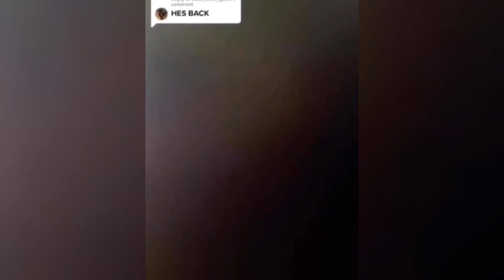Funniest Animals 2022😂 Cutest Cats and Dogs😹🐶 | funny videos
Cats are amazing creature because they are the cutest and most funny. Watching funny cats is the hardest try not to laugh challenge. It is funny and cute. This is the cutest and best video ever!
funniest animals 2022
funny cats videos and funny dogs videos

Tiktok animals